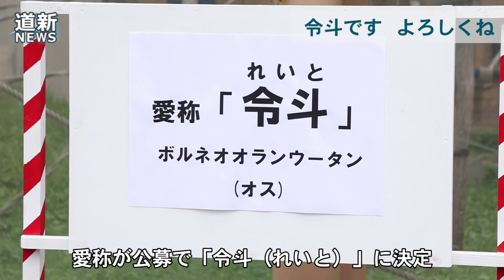オランウータンの赤ちゃんは「令斗」 円山動物園で命名式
札幌市円山動物園で２月に生まれたボルネオオランウータンの赤ちゃん（雄）の愛称が「令斗（レイト）」に決まり20日、同園で命名式が行われた。愛称は、同園の選考委員会が選んだ「カヤト」「二三斗（フミト）」「円人（マルト）」「令斗」「令路郎（レイジロウ）」の５点を愛称候補として３月20日～４月５日にホームページなどで投票を募った。７４０票が全国から集まり「令斗」は最多１７２票を獲得した。同園は新型コロナウイルス感染拡大防止のため31日まで休園している。